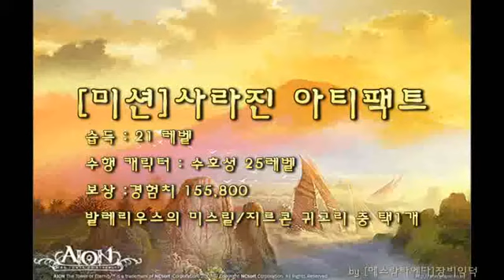미션 - 사라진 아티팩트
수행지역 : 엘테넨 요새

보상 : 경험치 155800, 발레리우스의 미스릴 귀고리/지르콘 귀고리 중 택1